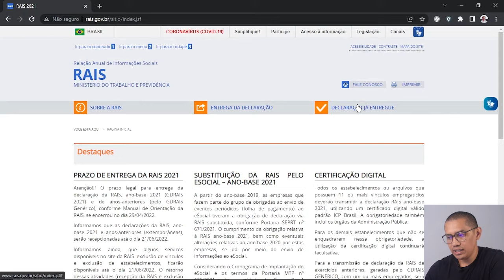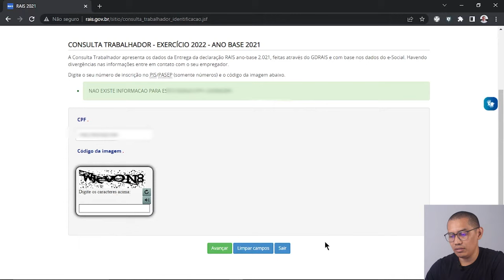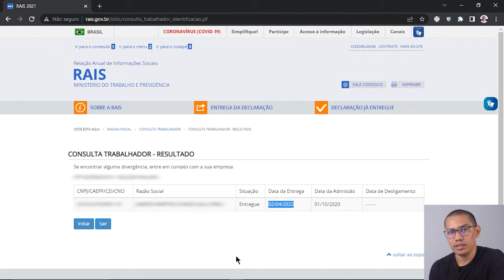COMO SABER SE A EMPRESA DECLAROU MEUS DADOS NA RAIS?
🗣A Consulta Trabalhador apresenta os dados da Entrega da declaração RAIS ano-base 2021, feitas através do GDRAIS e com base nos dados do e-Social. Havendo divergências nas informações entre em contato com o seu empregador.

Digite o seu número de inscrição no CPF (somente números) e o código da imagem abaixo.

Informações adicionais poderão ser solicitadas nos canais de atendimento do Ministério do Trabalho e Emprego e nas unidades das Superintendências Regionais do Trabalho, pelo telefone 158 ou pelo e-mail: (substituindo os dígitos uf pela sigla do Estado de domicílio do trabalhador)